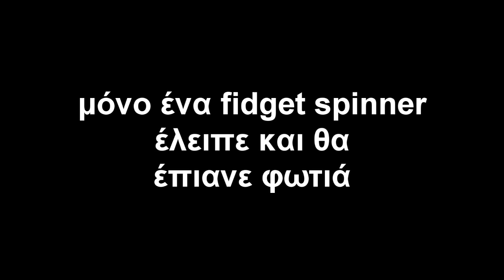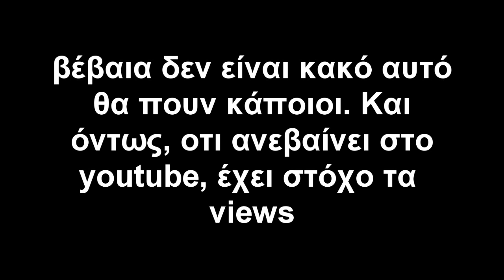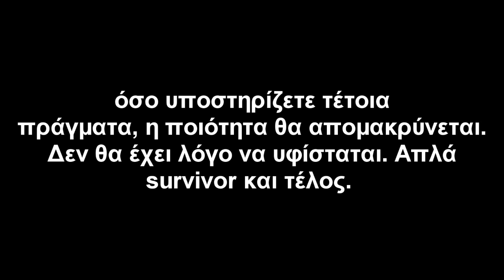SURVIVOR,ΜΑΝΤΙΣΣΑ,LP DUDES ΚΑΙ ΛΟΙΠΑ ΣΚΟΥΠΙΔΙΑ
XAX, KSEXASATE TO FIDGET SPINNER STON TITLO...APLISTOI ELLEINOI TYPOI, OLA GIA TA VIEWS. GAMW TIN POIOTITA SAS, TOUVLA E TOUVLA